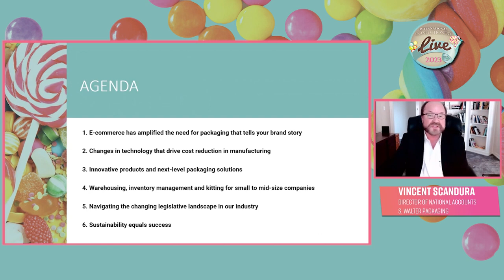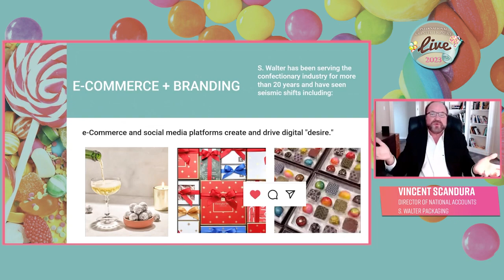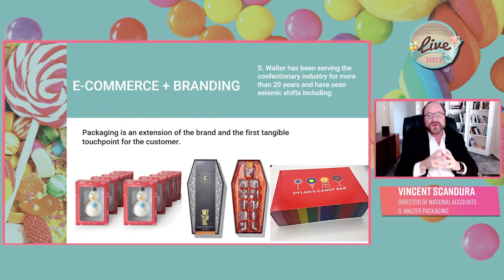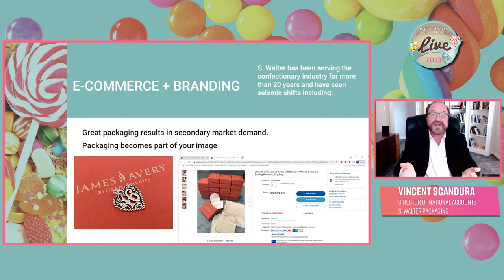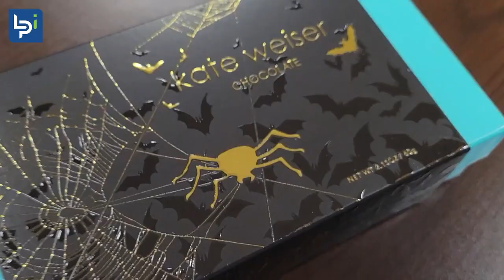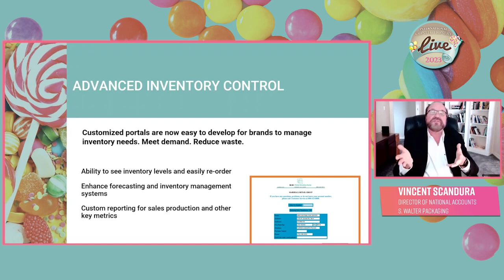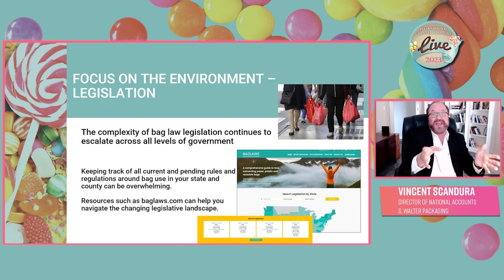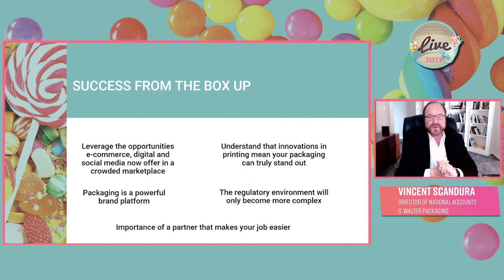Unleash your brand – packaging, branding and sustainability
In this webinar, Vincent Scandura will discuss "Unleash your brand  – packaging, branding and sustainability". Specifically, the webinar focuses on the following:

For more than a century S. Walter Packaging has been providing custom packaging solutions to companies of all sizes in a multitude of industries, including food, beverage, liquor, and more recently cannabis.

S. Walter has been providing a full range of services, including design, sourcing, printing, fabrication, enhancement, warehousing, inventory management, fulfillment and delivery to the confectionary industry for more than twenty years.

By the end of the webinar, you’ll be all caught up on Unleash your brand  – packaging, branding and sustainability.

About Us:
Confectionery Live provides a dedicated online experience for the entire international confectionery sector to source the latest ingredient developments, automation and machinery advancements. The event also allows further development towards important business relationships, and the ability to generate new business opportunities.